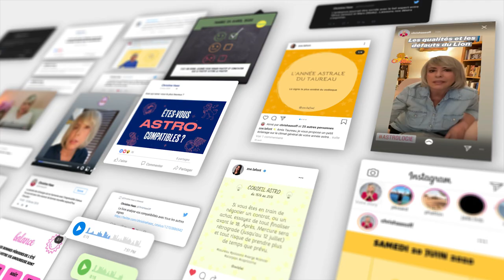Horoscope Vierge ♍️ 2021: une année de travail 💻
🌟 horoscope de la Vierge pour 2021, avec une partie ambiance, une partie travail/quotidien et une partie amour.